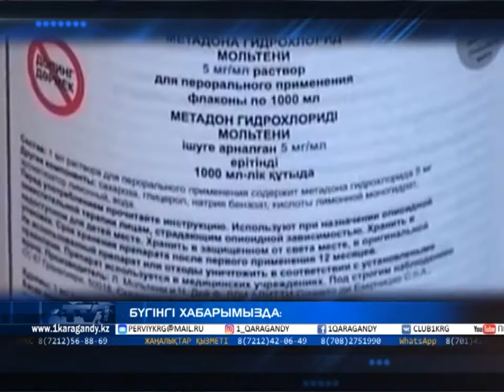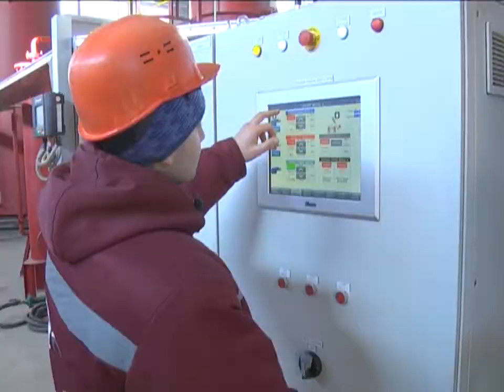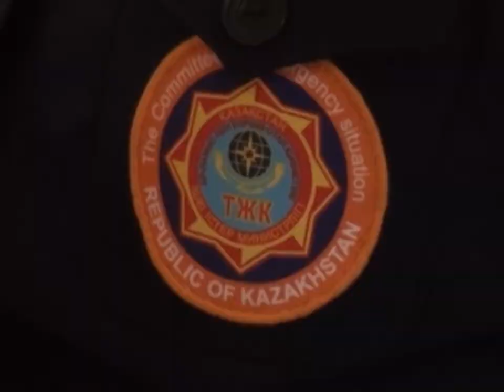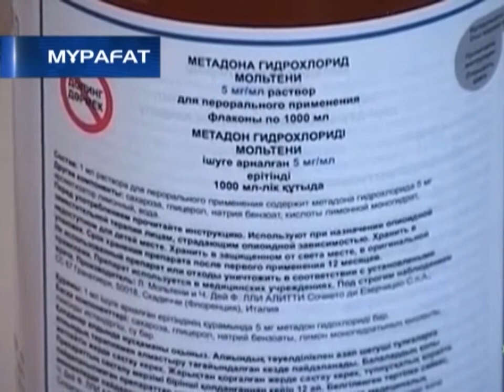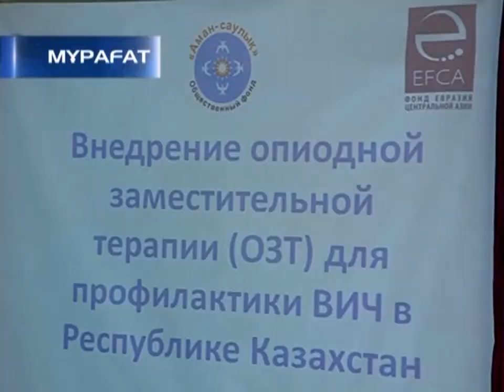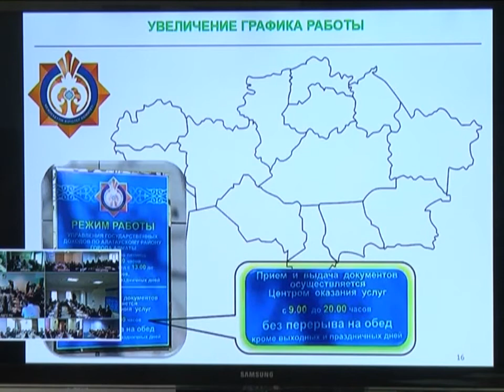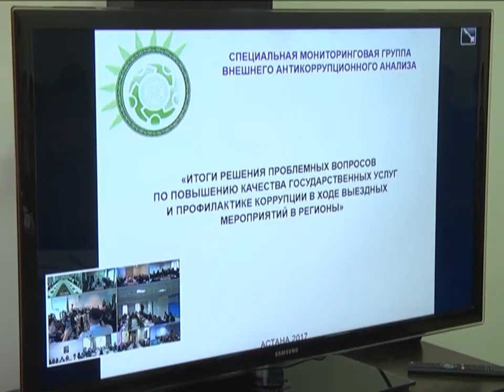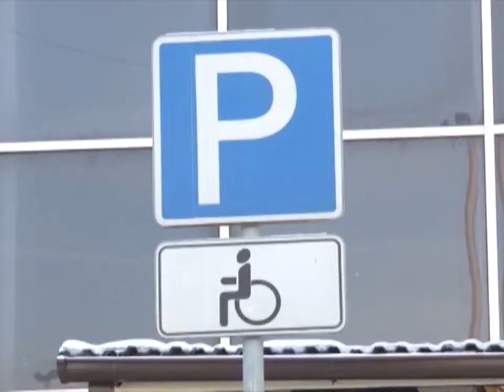06/12/2017 - Бірінші Қарағанды телеарнасының жаңалықтары